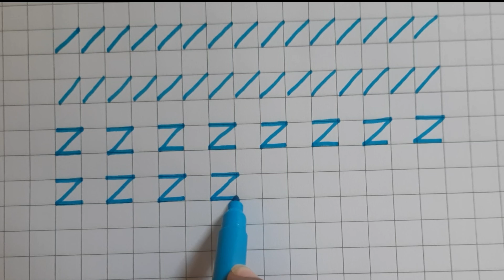इयत्ता पहिली/ विषय मराठी/ लेखनपूर्व तयारी/ भाग २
इयत्ता पहिली/ विषय मराठी/ इयत्ता पहिली/  लेखनपूर्व तयारी/ भाग २